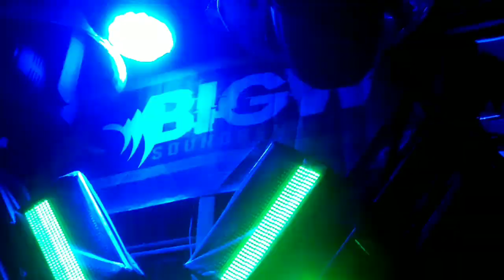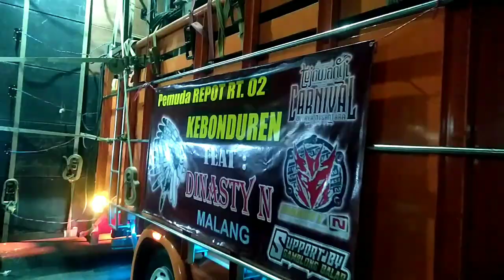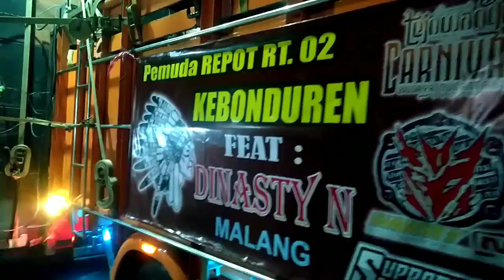KEREN !! KARNAVAL TEJOWANGI 2024 DI IKUTI SOUND KONDANG JAWA TIMUR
KARNAVAL SOUND, SISTEM, BUDAYA DESA TEJOWANGI KEC PURWOSARI KAB PASURUAN JAWA TIMUR
hari jadi kabupaten pasuruan ke 1095

di ikuti peserta karnaval sound ternama jawa timur.
dll